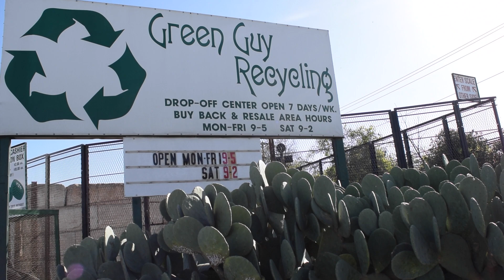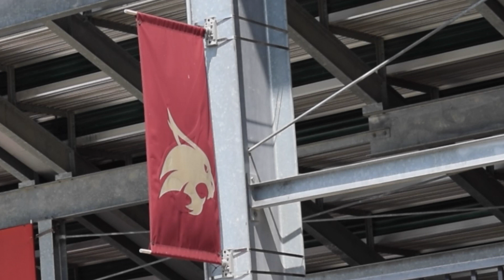AmeriCorps NCCC Southwest Region Earth 4 Round 2 Debrief 2016